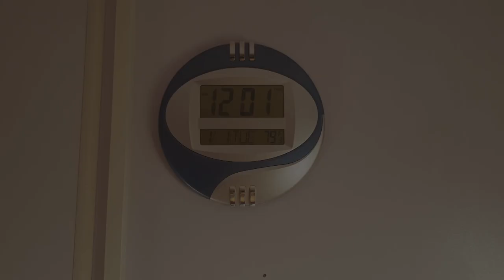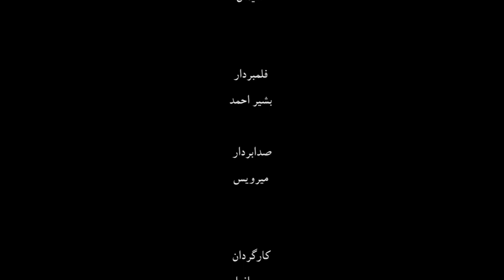هر چی از حد بگذرد رسوا شود